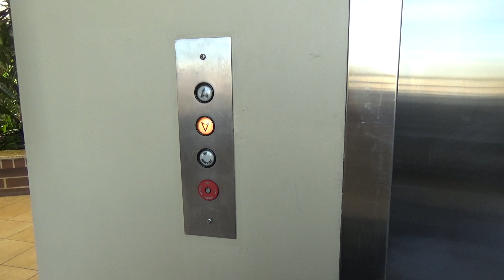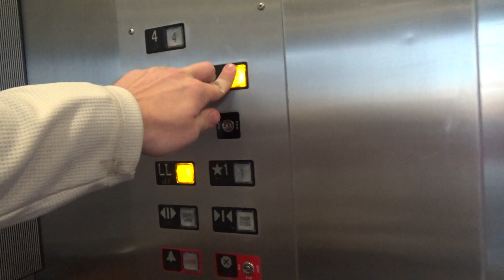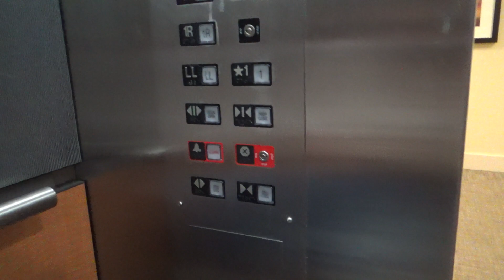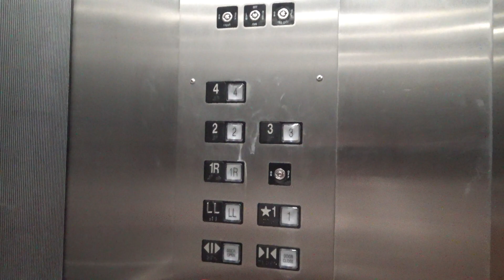DOVER (Modernized by Long) Hydraulic Elevator - The Crossings of Schererville - Schererville, IN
(Recorded on 10-27-21) The quirkiness of this modernization while keeping the outside pieces' original is really cool and interesting!

Elevator Information
Brand: DOVER/Long
Fixtures: Traditional/Innovation Decorator
Floors Served: 5 (*LL, 1-4)